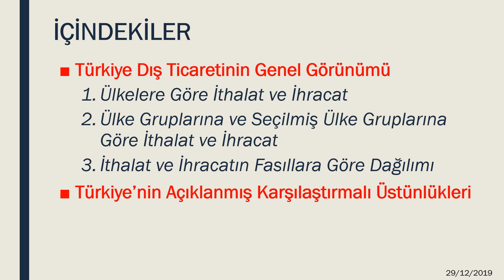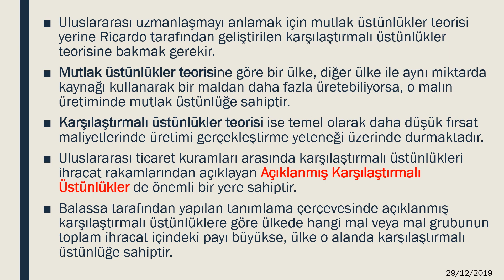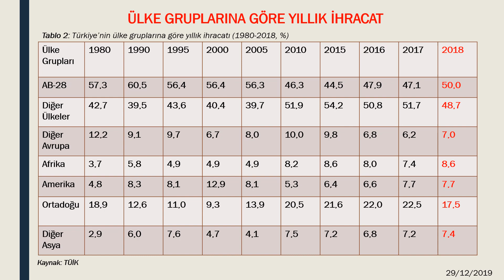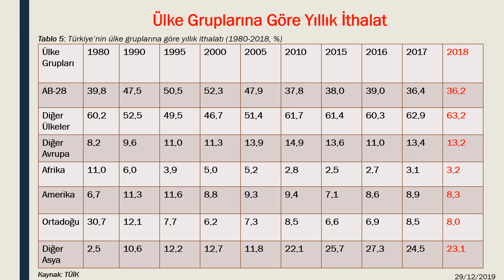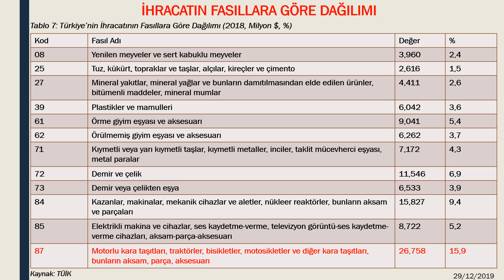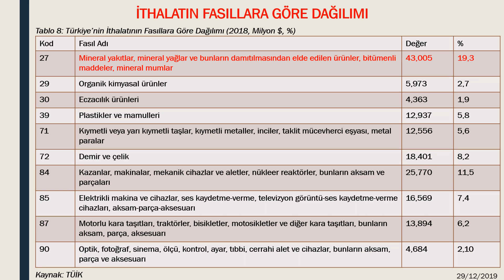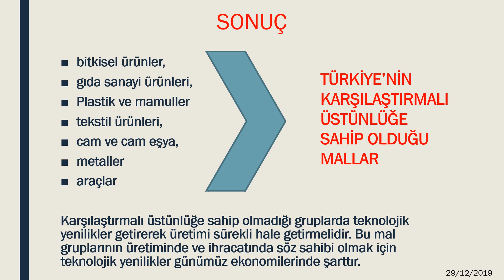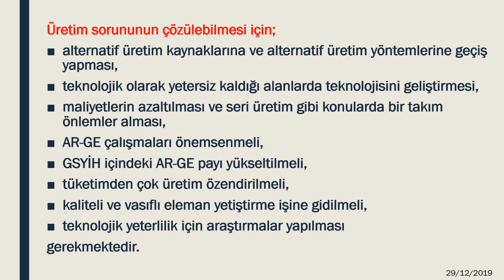16 TÜRKİYE'NİN AÇIKLANMIŞ KARŞILAŞTIRMALI ÜSTÜNLÜKLERİ (2014-2018)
Balassa (1965) Liesner tarafından geliştirilen ve kullanılmakta olan indeksin eksik gördüğü yönlerini geliştirmiş ve uluslararası ticarette uzmanlaşmayı ölçme konusunda ön plana çıkan indeksi ile hedeflenen mal grubunun ülke toplam ihracatı içindeki payının dünya toplam ihracatındaki payına oranlanmasını sağlamıştır.
Değerlendirme ölçütü olarak elde edilen sonucun 1’ den küçük çıkmasının rekabet gücünün olmadığı büyük çıkmasının ise bu alanda ya da ürün grubunda rekabet edebilir özelliklere sahip olunduğu kabul edilmektedir.